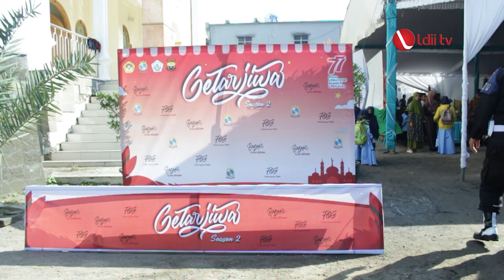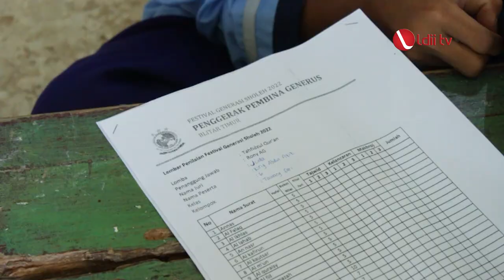LDII TV: Wujudkan Generasi Profesional Religius, LDII Blitar Gelar Festival Getar Jiwa